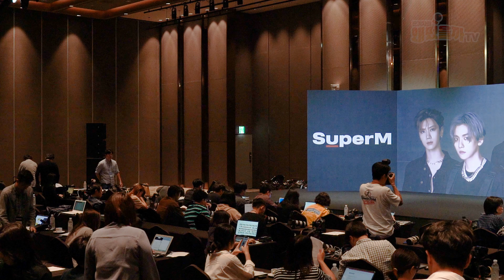슈퍼엠에게 직접 물어봤습니다!! "팀색깔이 뭐예요?"/ SuperM debut press conference / Jopping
슈퍼엠이 데뷔 기념 기자회견에서 ‘슈퍼 시너지’를 내겠다는 각오를 이야기했다.
슈퍼엠은 샤이니, 엑소, 엔시티, 웨이비 등 에스엠 소속 보이그룹의 에이스들이 뭉친 그룹!
미국 빌보드에서도 'K팝 어벤져스', ‘볼록버스터급 라인업’이라는 국내외 음악 시장의 높은 관심을 받고 있다.
이들의 첫 미니 앨범에는 타이틀곡 ‘쟈핑’(Jopping)을 비롯한 총 5곡이 담겼다.
제작발표회의 비하인드 스토리 영상에서 볼 수 있습니다.